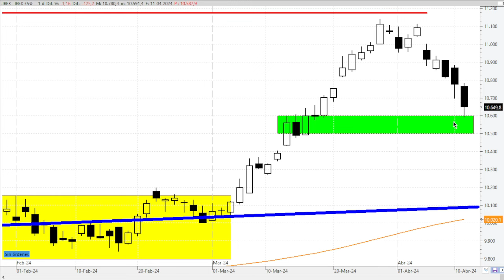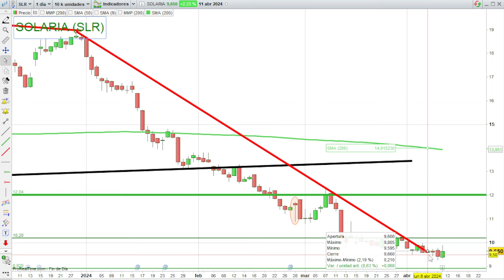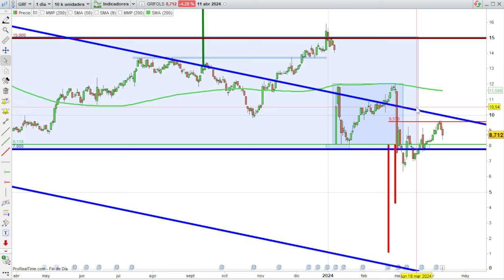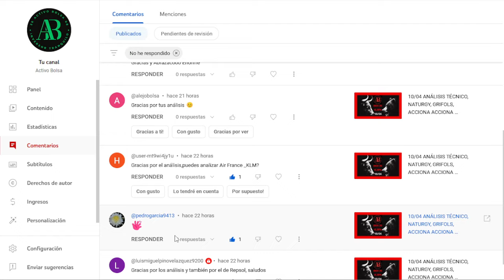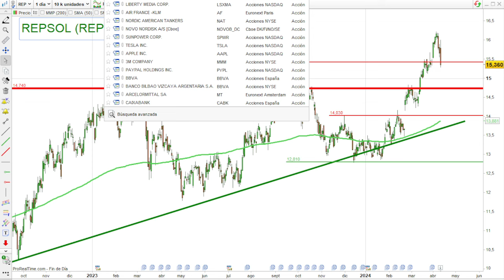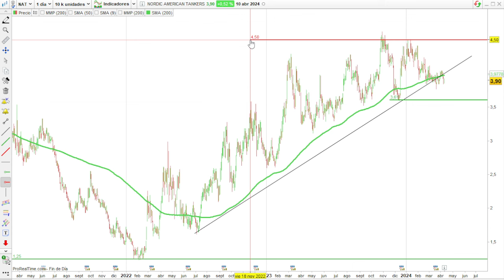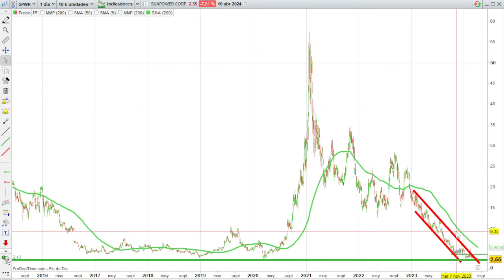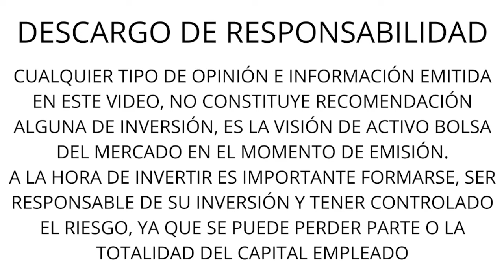11/04 ANÁLISIS TÉCNICO, GRIFOLS, IAG, SOLARIA, ACCIONA ENERGÍA, MELIA HOTELS, SABADELL, SUNPOWER..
VIDEOS DESTACADOS

IBEX 35
ACCIONA ENERGÍA
SOLARIA
MELIA HOTELS
GRIFOLS
IAG
SABADELL
REPSOL
AIR FRANCE
NOVONORDISK
NORDICK AMERICAN TANKERS
SUNPOWER